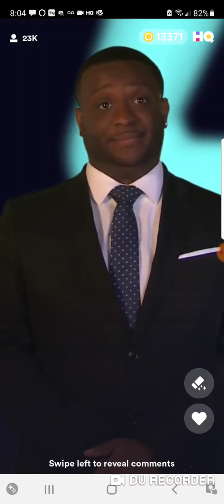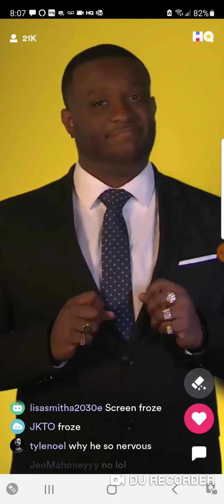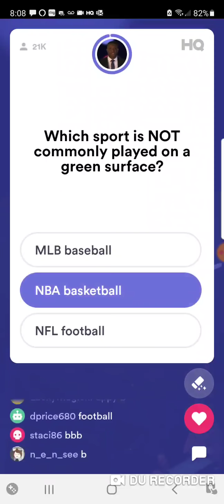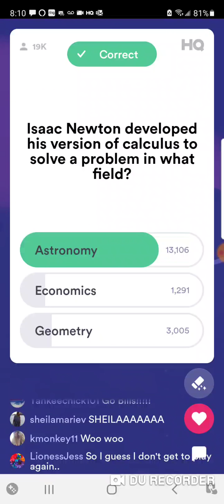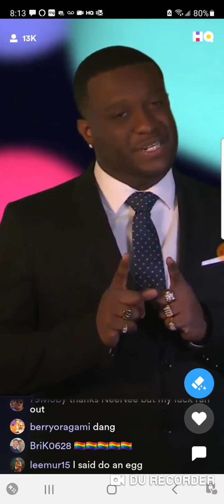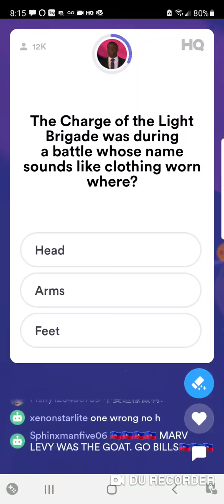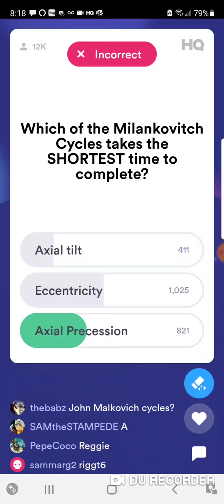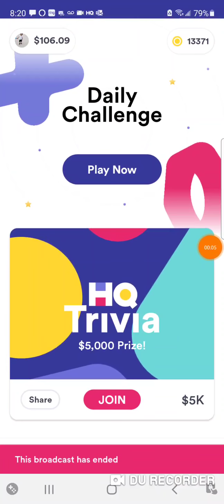HQ Trivia 11/4/21